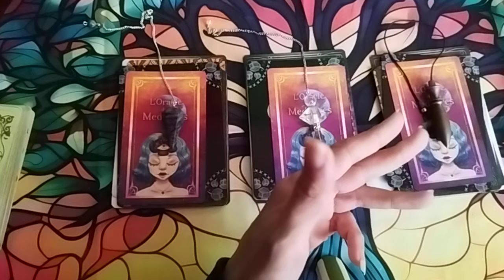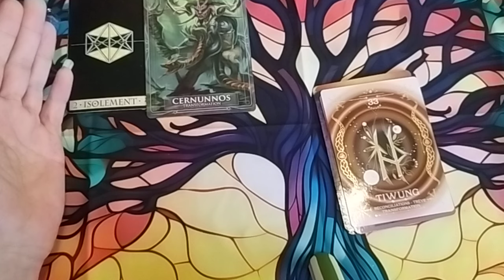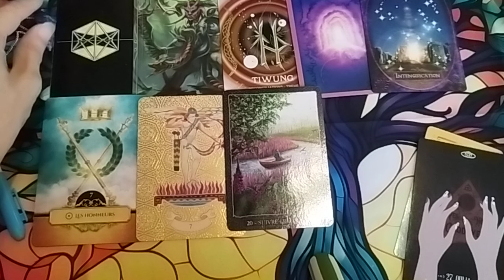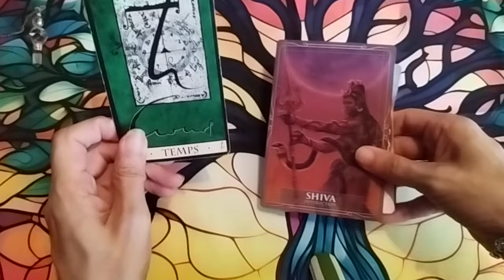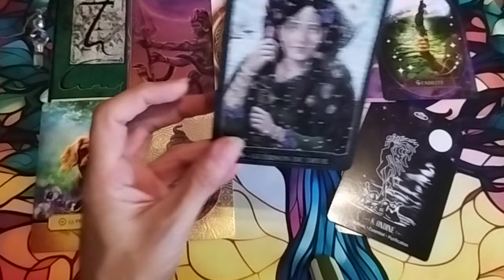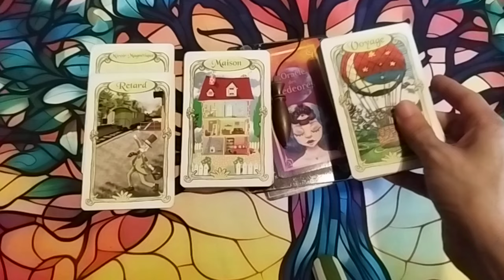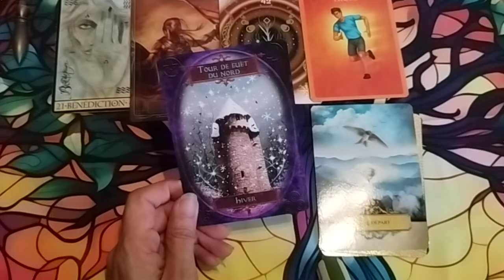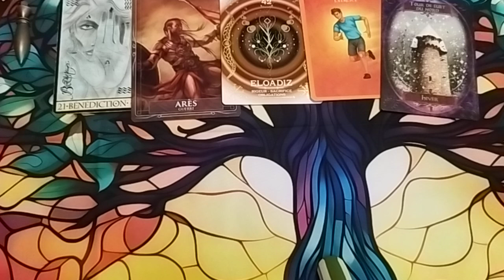votre voyance semaine du 04 au 10 novembre 2024